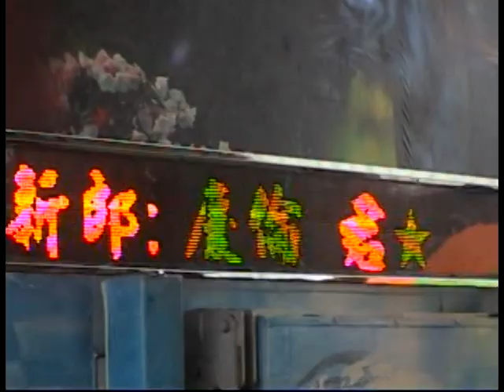2011 4 30 歌星張秀卿~陳盈潔 鳥來仔嬤 表演~和美~東美舞台車~